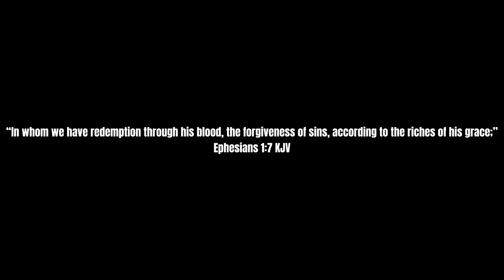Preparing for Erdtree (#6) finishing the build/ a few bosses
for now i have everything needed for the build so now all that’s left is to wait for the dlc to drop

allowing yourself to be covered in the blood of Jesus frees you from your sins and it cleanses you from your sins aswell